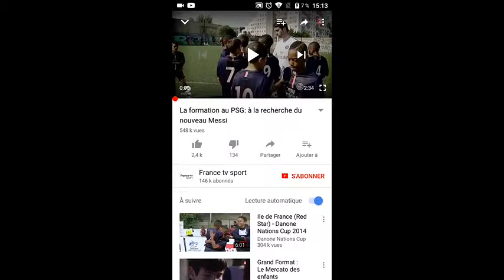Tidjany star du PSG fait le buzz au football !